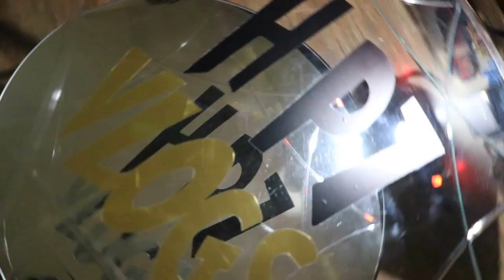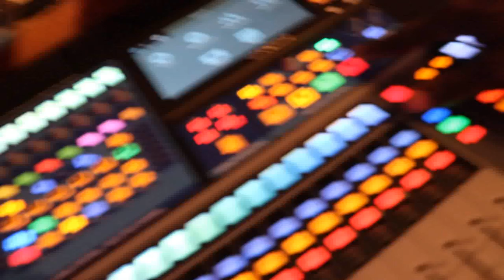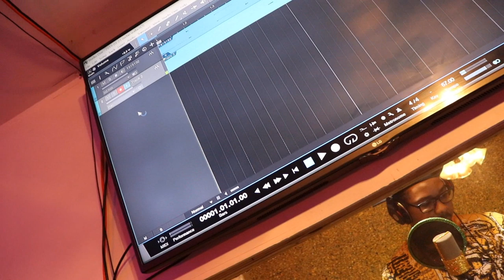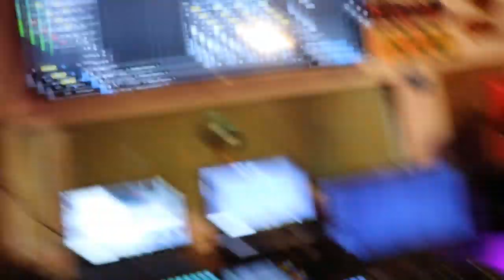How to get scratches out of your gold grill gold teeth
Check out the video I'll show you how to get scratches out of your gold teeth thanks a meeting for watching appreciate every View